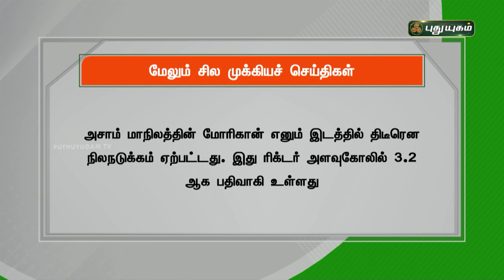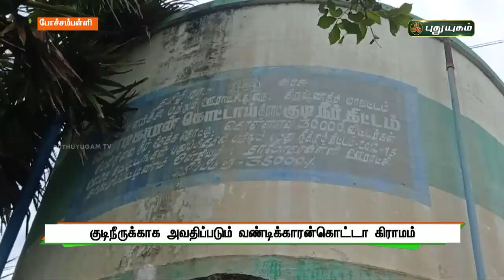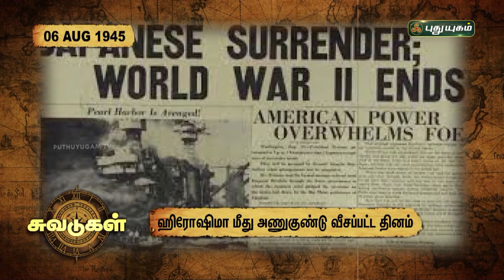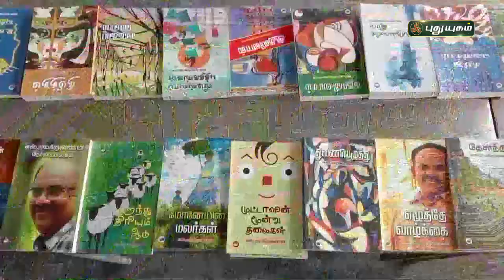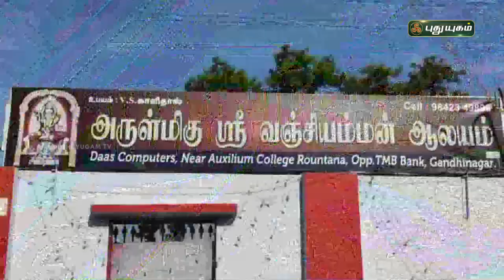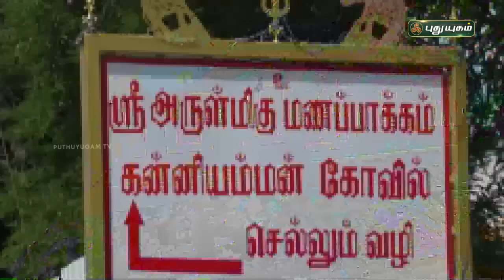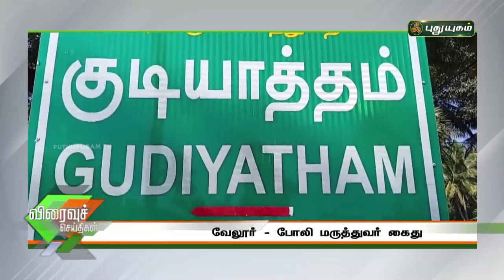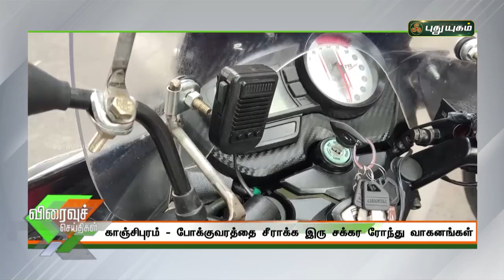புதுயுகம் செய்திகள் | 8 PM News | 06/08/2021 | PuthuyugamTV